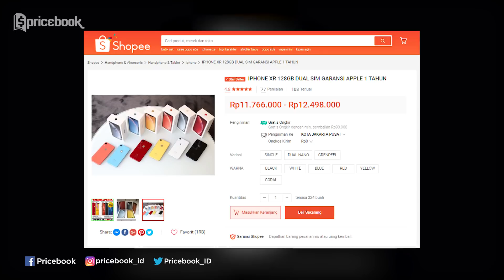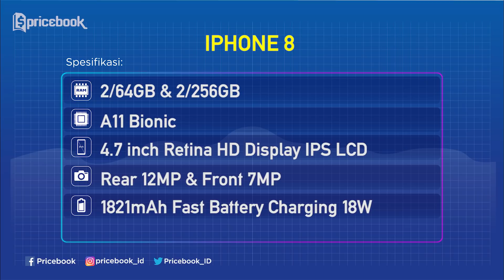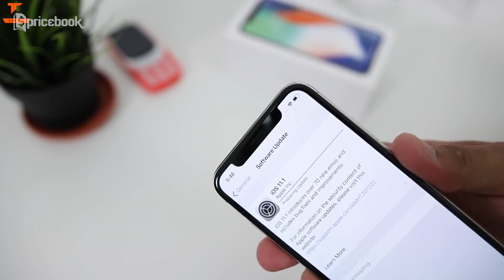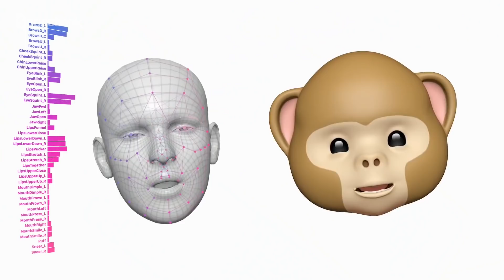5 iPhone Terbaik TURUN HARGA, iPhone X Turun Sampai 4 JUTA!!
Produk iPhone sekalinya turun harga ga nanggung-nanggung bro n sis, turunnya sampe berjuta-juta!! Kalo ga percaya cek aja daftar iPhone terbaik turun harga versi Pricebook!

Informasi spesifikasi dan harga terupdatenya bisa cek di sini:

1. Apple iPhone XR 64GB

2. Apple iPhone XR 128GB

3. Apple iPhone XR 256GB

4. Apple iPhone 8 Plus 64GB

5. Apple iPhone 8 Plus 256GB

6. Apple iPhone 8 64GB

7. Apple iPhone 8 256GB

8. Apple iPhone XS 64GB

9. Apple iPhone XS 256GB

10. Apple iPhone XS 512GB

12. Apple iPhone X 256GB